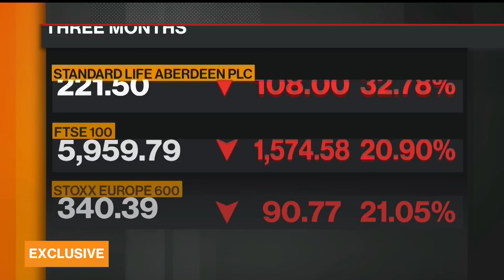Time for High Quality Stock Picking: Standard Life Aberdeen’s CEO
May.12 -- Keith Skeoch, chief executive officer at Standard Life Aberdeen, discusses the company’s inflows and outflows, his business outlook, the plan to return to work and the new active business. He speaks exclusively on “Bloomberg Markets: European Open.”